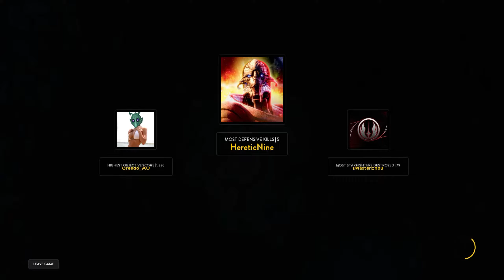The Rebels - Star Wars Battlefront Death Star DLC (PC)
First Star Wars Battlefront video! Playing the newest game mode: Death Star Battle Station!